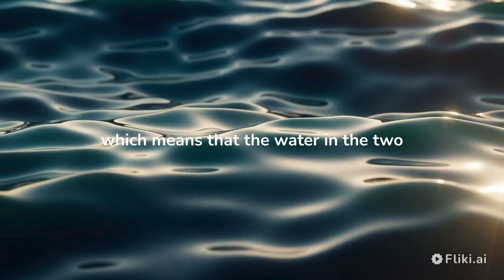WHY THIS 2 OCEAN IS NOT MIXING!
KNOW THE AMAZING FACTS ABOUT PACIFIC OCEAN AN ATLANTIC OCEAN!